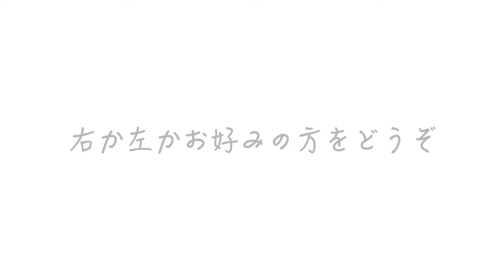右か左かお好みの方をどうぞ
猫って不思議なポーズしますよね。何してんのかなって思って耳を傾けてたらむふふでした。みなさんもへんなポーズしてるなって思ったら耳を傾けて見てくださいね✨
短い動画ですがどうぞお楽しみください。

moshinukoとは...